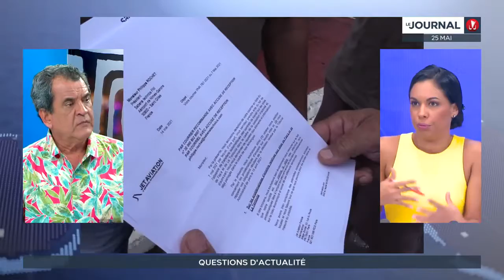L'activité doit reprendre ou nous ne pourrons pas tenir, déclare le président Edouard FRITCH